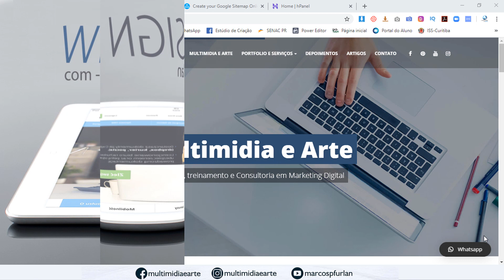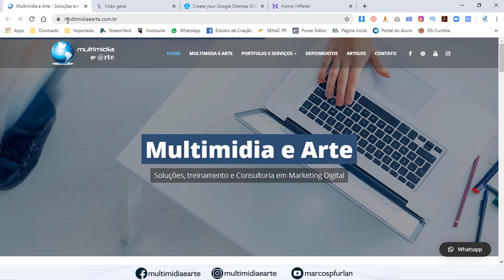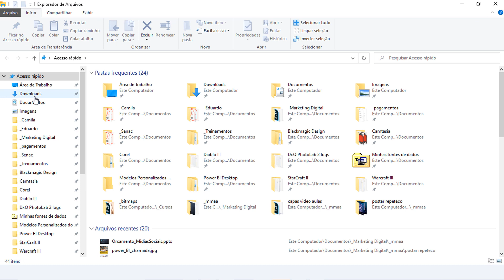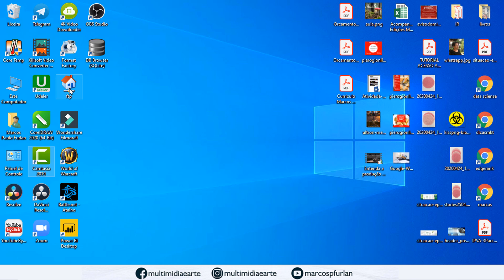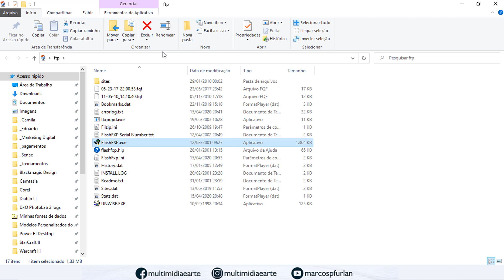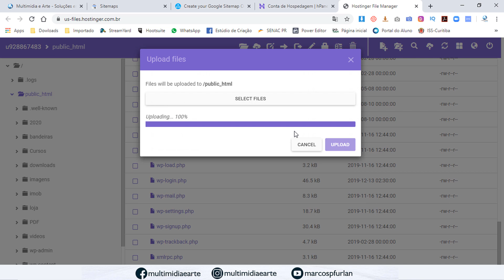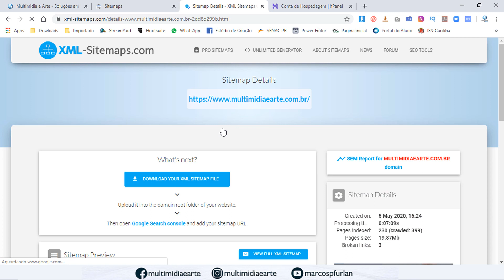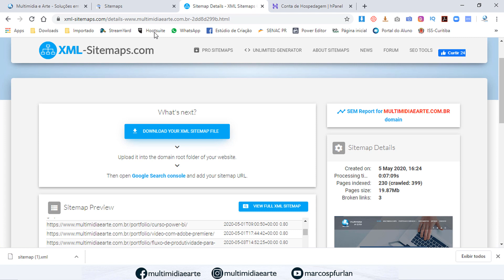CRIANDO SEU SITE MAP com Marcos Paulo Furlan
Aprenda nesta vídeo-aula como criar um sitemap (mapa do site) listando as páginas e links de seu web site e como informar ao Google que ele existe para indexar melhor seu site no mecanismo de buscas.